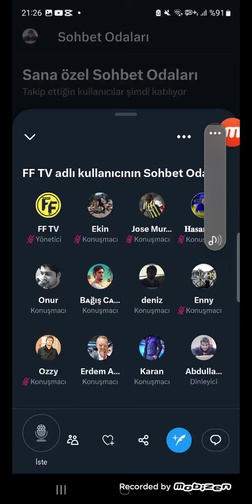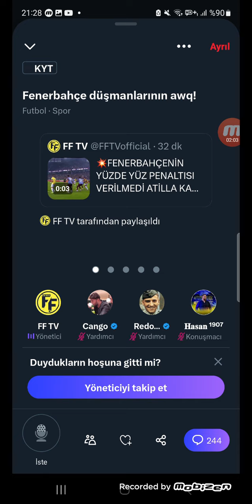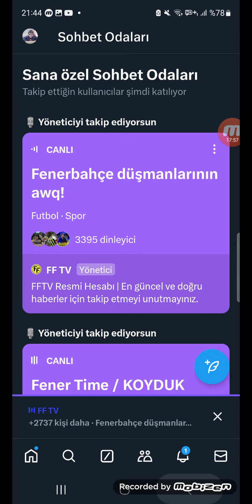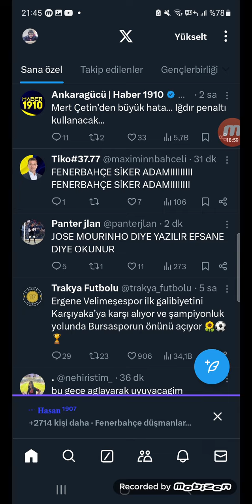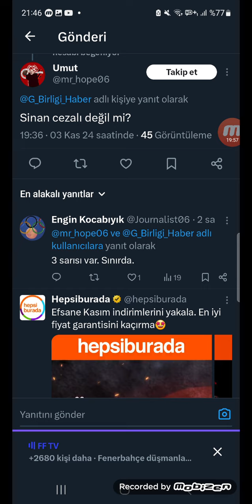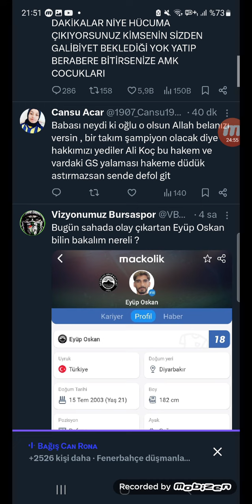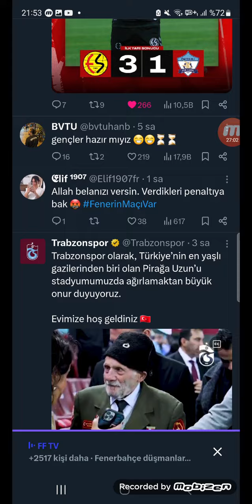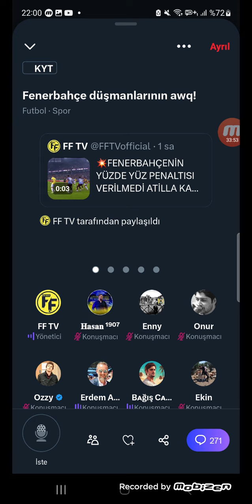FB SPACE ODASI FENERBAHÇE ZORLU TRABZONSPOR DEPLASMANINDA KAZANDI HAKEMLER VE TFF KONUŞULUYOR